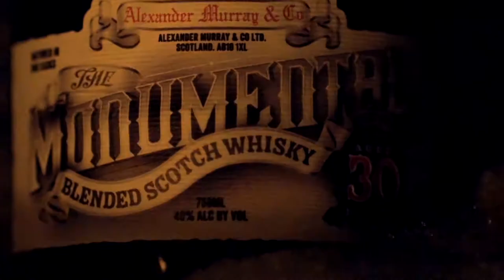Live Bold - MONUMENTAL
One man's glorious moment of reward atop an awesome challenge.

Monumental moments call for a Monumental dram.

Live bold. Live adventure. Savor everything.